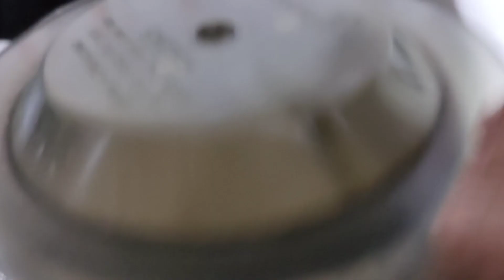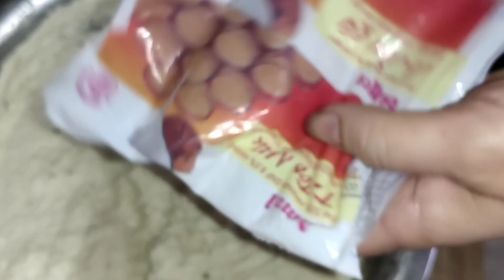બારેમાસ સ્ટોર કરી શકાય એવી ચોળાની દાળની વડી |How to Make Chola ni dal ni Vadi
ચણાની વળી ની રેસીપી ચોળાના દાળની વડી ની રેસીપી ચણાની દાળની વળી કેવી રીતે બનાવાય વડી ની રેસીપી ચોળીની દાળની વડી બનાવવાની રીત